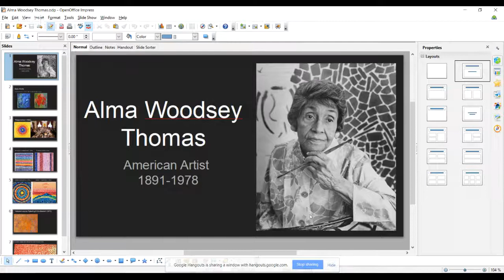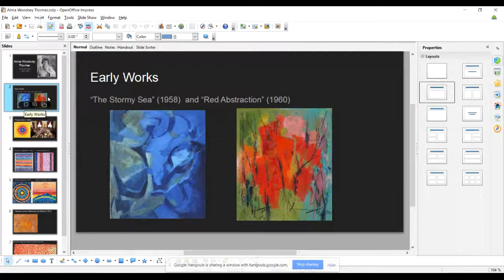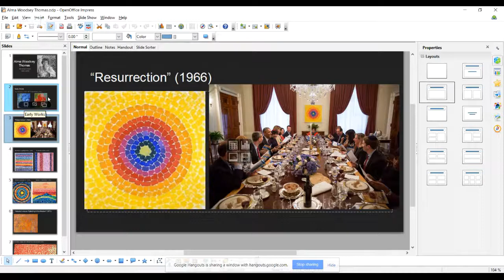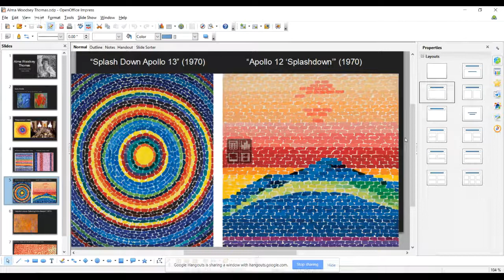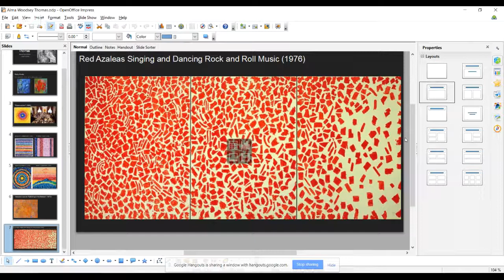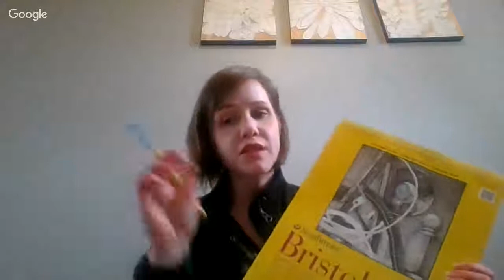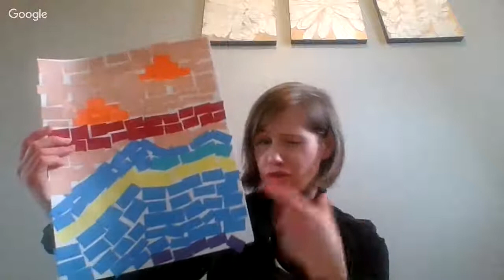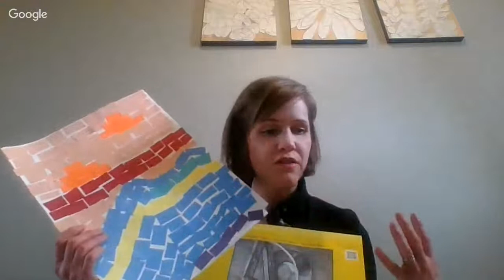Alma Woodsey Thomas Edy Ridge Art Lit